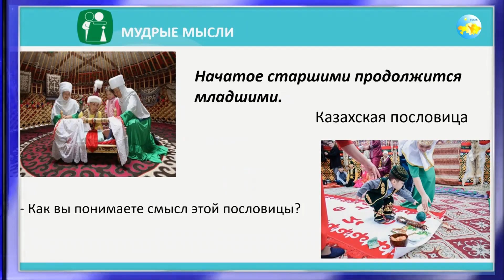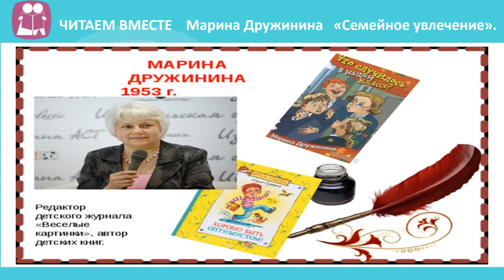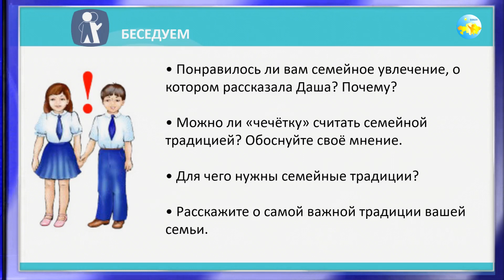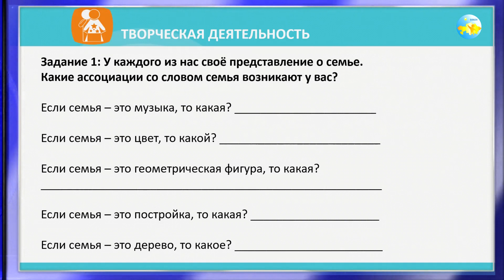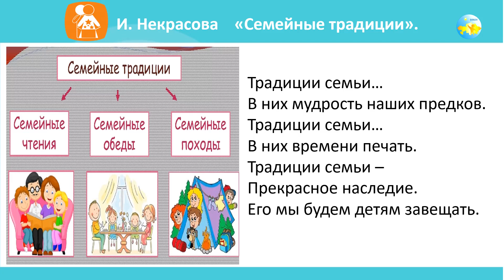4 класс Урок самопознания 11 «Традиции семьи»